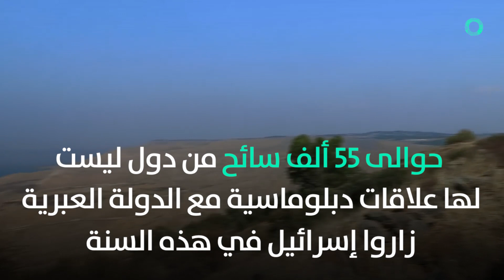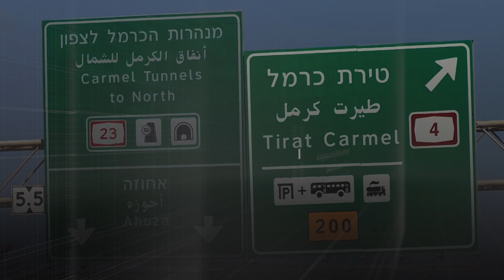ًآلاف السياح العرب يزورون إسرائيل سنويا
تزايد عدد السياح الذين زاروا إسرائيل هذه السنة، قادمين من عدة دول عربية وإسلامية.

وتشير بيانات دائرة السكان والهجرة الإسرائيلية، إلى أن عدد الزوار من الدول الإسلامية إلى إسرائيل، بلغ رقما قياسيا هذا العام بالمقارنة مع السنوات السابقة.

وكشفت هذه المعطيات، أن ما يقرب من 55 ألف سائح من دول ليست لها علاقات دبلوماسية مع الدولة العبرية، زاروا إسرائيل في هذه السنة.

ووفقا للمعطيات فقد زار 12363 أردنيا و4947 مصريا إسرائيل العام الماضي، من إجمالي 72109 أشخاص قدموا من دول عربية وإسلامية.
وأفادت دائرة السكان والهجرة الإسرائيلية، بأن مصر والأردن فقط من الدول العربية، لديهما علاقات دبلوماسية كاملة، مع إسرائيل.

وأشارت إلى قيام حوالي 37555 إندونيسيا بزيارة إسرائيل في عام 2018، وهو رقم أعلى بنسبة 5٪ من عام 2017.

وتكشف بيانات دائرة السكان والهجرة، كيف يرتفع عدد الزوار القادمين إلى إسرائيل عندما يتعلق الأمر بالدول التي لا تقيم علاقات دبلوماسية معها. وجاء المغرب في المقدمة، إذ زار 2108 مغاربة إسرائيل خلال عام 2018.

في المرتبة الثانية جاء التونسيون بـ 949 زائرا، والقطريون - 81 زائرا، والعمانيون- 56 زائرا، والجزائريون- 36 زائرا، والكويتيون- 34 زائرا، والإماراتيون- 25 زائرا، والسعوديون، فقط 6 زوار.